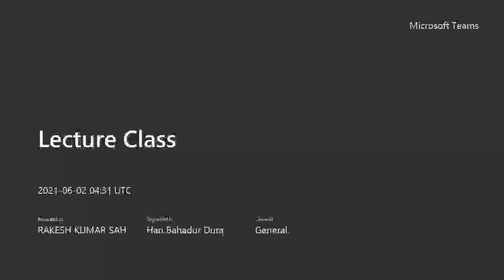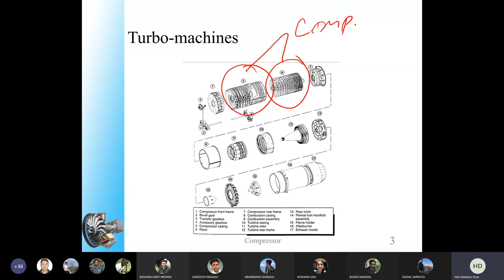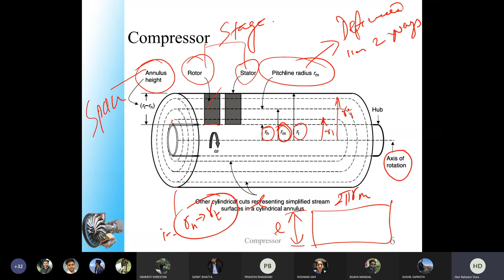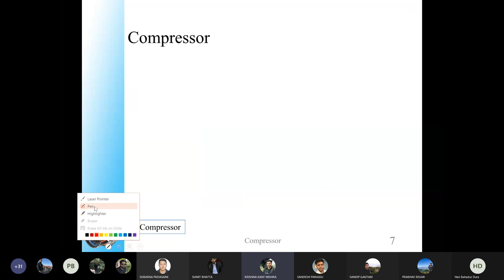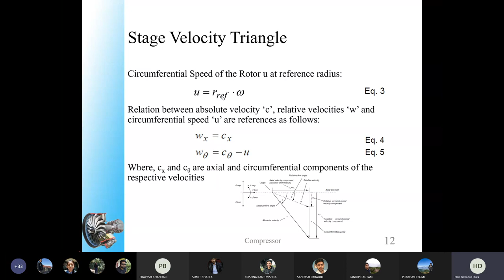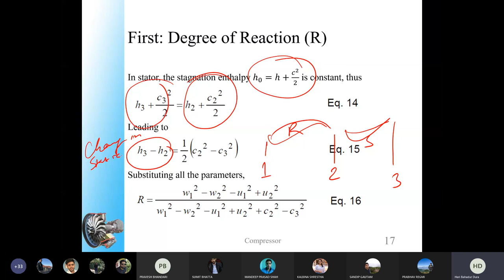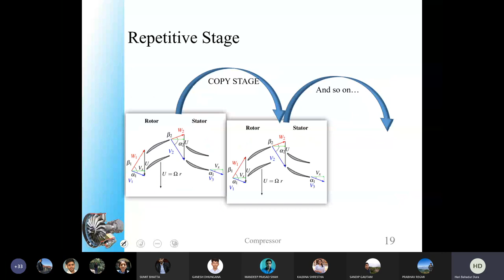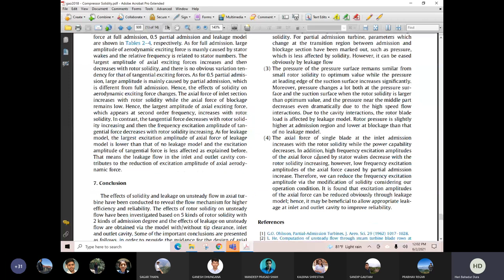Aircraft Propulsion Lecture 12